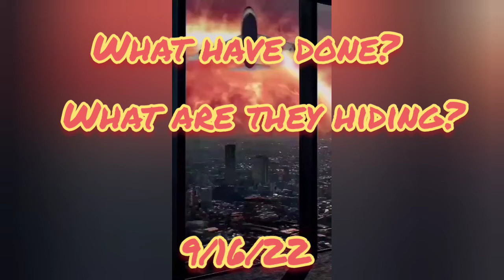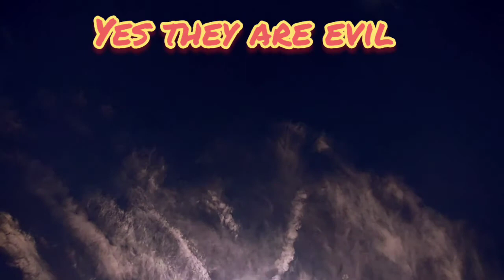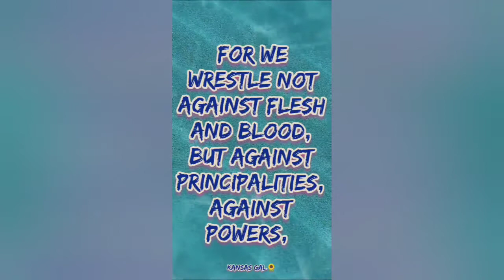CERN Deception? Real & Biblical? ALL of the above!